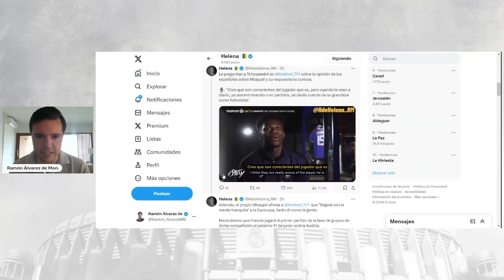🚨TCHOUAMENI CONFIRMA EL FICHAJE DE MBAPPE POR EL REAL MADRID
✅ Tchouameni ha confirmado el fichaje de Mbappe por el Real Madrid.